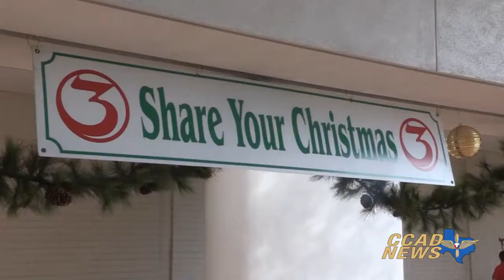Holiday Edition of the CCAD News Around the Depot, December 17-21, 2012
This special, holiday edition of Around the Depot features Employee Appreciation Day, a recap of the Combined Federal Campaign, Share your Christmas Food Drive Campaign and the Commander working out on the shop floor.